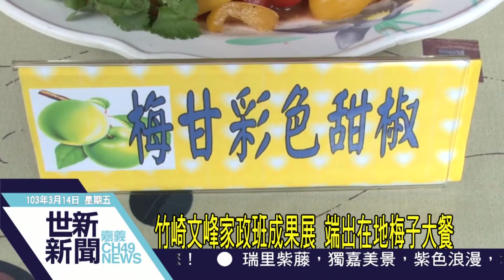世新新聞 竹崎文峰家政班成果展 端出在地梅子大餐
竹崎文峰家政班成果展 端出在地梅子大餐

竹崎鄉文峰社區家政班，14日上午舉行成果發表會，利用當季在地的新鮮梅子，研發出10幾道梅子大餐，有傳統的梅子雞，也有創新的紫米梅子飯糰等料理，而家政班這次主要就是要來推廣在地的農產業。